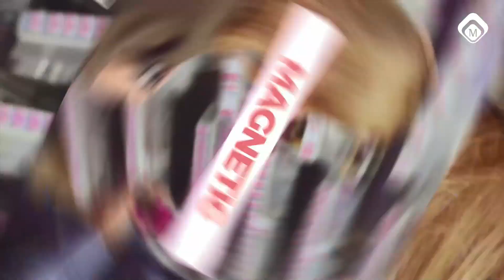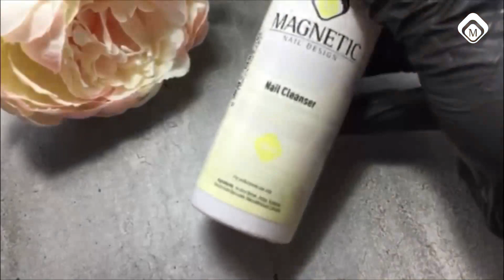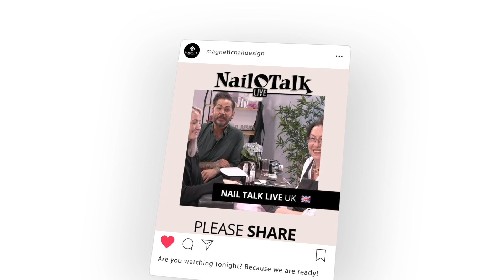Nail Talk Live: Colorful Designs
Get ready for some colorful designs by our trainers in this week's Nail Talk Live! We have a technical nail done by Natalia Gritsenko. But also nail art from Yessica Padberg, Yulya Goncharova, Kateryna Gonchar and Julia Vorobieva.

Nail Talk Live is a show about nails, nail products and nail techniques made by and for nail techs who are passionate about their craft.